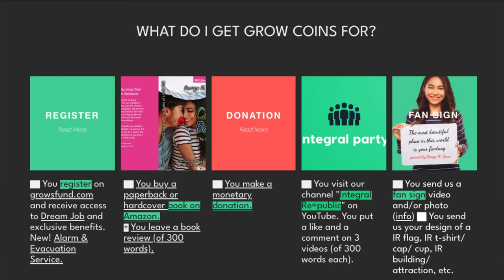🇪🇸 Paraíso ahora | Marca la diferencia | Top Job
¡Tu te necesitas!

El desempleo juvenil es alarmante. En América Latina es del 30 al 40%. La generación futura no ve futuro. Para ellos dos cosas son particularmente importantes: las personas que no tienen trabajo, las personas que tienen trabajo pero no pueden o apenas pueden vivir de ello, y los valores integrales tal como se transmiten en los libros de la vida. También en Europa el desempleo juvenil se sitúa entre el 15 y el 35% y representa un enorme problema para la sociedad. La Unión Europea financia medidas contra el desempleo juvenil con más de 350 mil millones de euros para los próximos años en el marco del plan económico "Next Generation EU". programa de estímulo. Pero las personas mayores también son importantes para nuestros patrocinadores, sin importar dónde vivan o de dónde vengan. El “Bloqueo Generacional” incluye a todos los grupos de edad, niveles educativos y nacionalidades. Además, desertores para quienes nuestras ofertas pueden ser una especie de experiencia de integración de abandono.

¿Quién puede participar exactamente en nuestro programa? Puede calificar para el trabajo de sus sueños y la vida de sus sueños en solo unos días (algunos en solo un día). ¿Que tengo que hacer?

1. Demuestre que quiere educarse, que está interesado en nuevas perspectivas y que tiene algo para el bien común leyendo al menos 4 de 12 libros de la vida. De esta forma conocerás al mismo tiempo de qué se tratan nuestros patrocinadores y en qué consisten los valores integrales.

2. 4 Books of Life te darán 4 Grow Coins. Recoge un total de 10 Grow Coins para aplicar con éxito. Otras opciones: Haz un vídeo corto de ti mismo leyendo aproximadamente media página de los libros de la vida (2-4) Grow Coins; Donación 25 euros = 1 GC cada uno; Puede encontrar más opciones en growsfund.com.

¡El paraíso ahora! Sólo tú tienes en tus manos tu futuro y el cumplimiento de tus sueños.

PD: Todas las ofertas como Top Job se pueden realizar desde casa (home office) o en nuestros 16 paraísos en 3 continentes.

Grow!